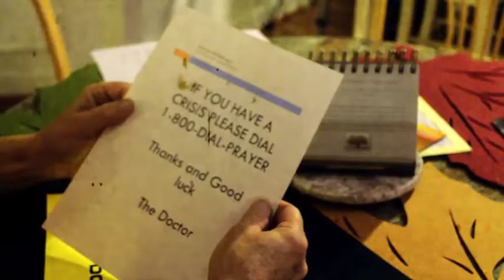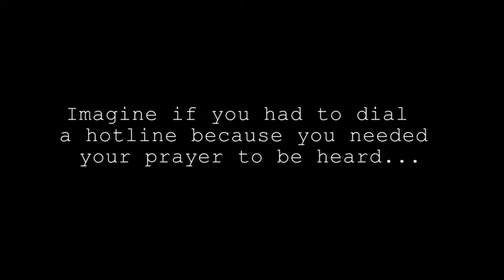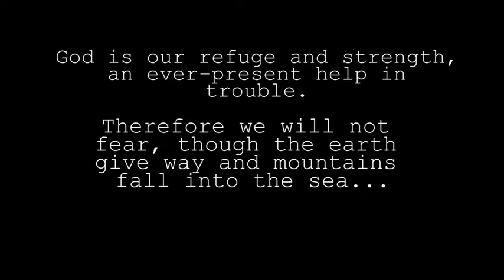Prayer Hotline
This short film shows what it would be like if you had to call a prayer hotline to have your prayer heard.

produced/ directed by Gabriel Jimenez

starring
 Hans Varmer
Diane Demember as the phone operator
written edited and shot by Gabriel Jimenez

this film is dedicated to my dear friend and second mother Liz Kehs and my brother Jefg Williams..may they rest restored in the loving hands of Jesus